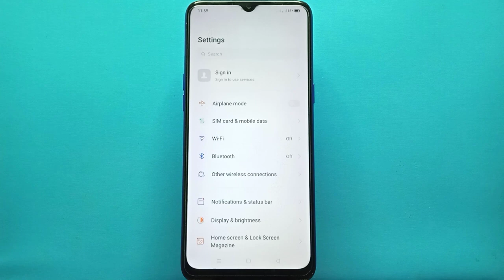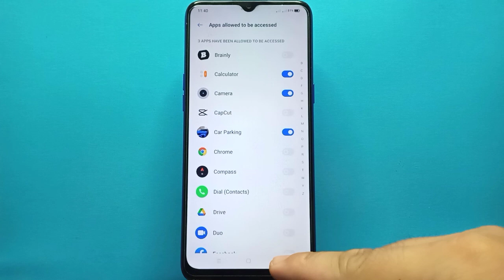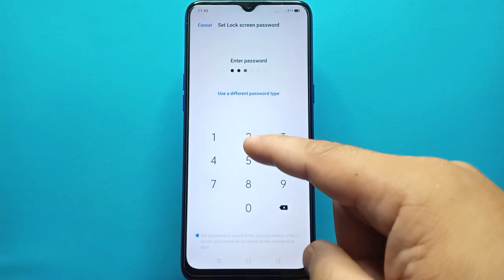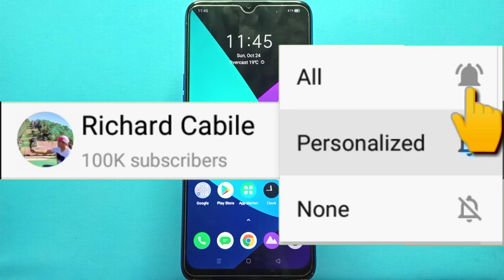How to Use Kid Space on Realme 5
Do you want to use Kid Space on Realme 5. In this tutorial I will teach you how to use Kid Space on Realme 5 mobile phone.

Thanks...